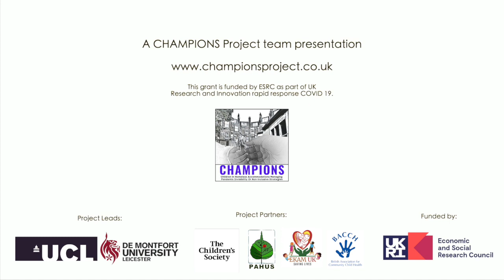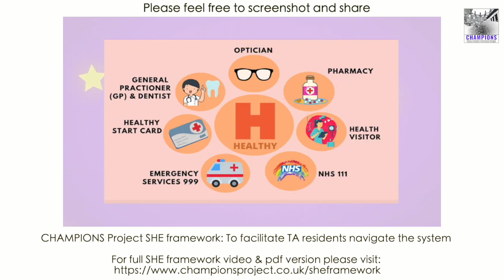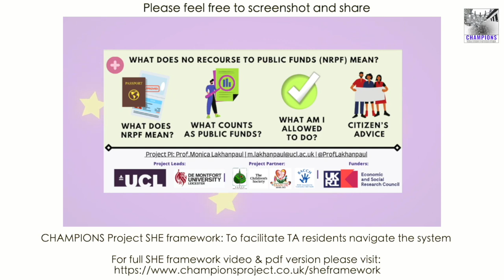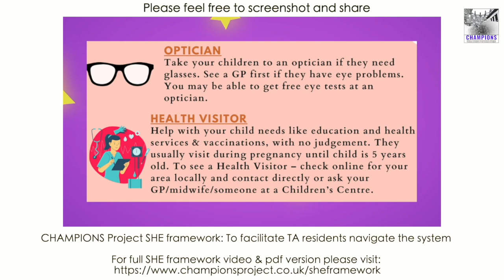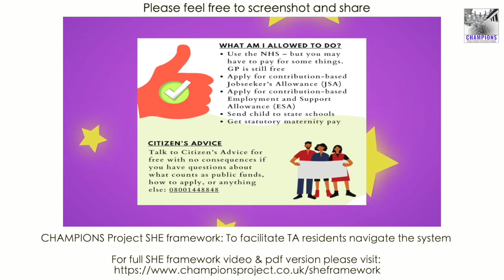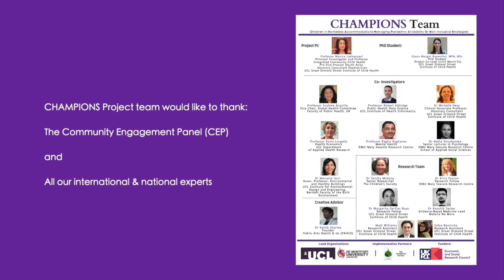CHAMPIONS Project: Lived Experience 4